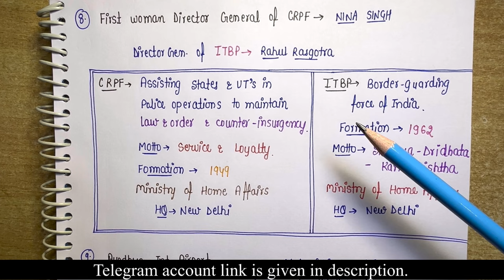30th December 2023 || Daily current affairs || Handwritten notes || An Aspirant !